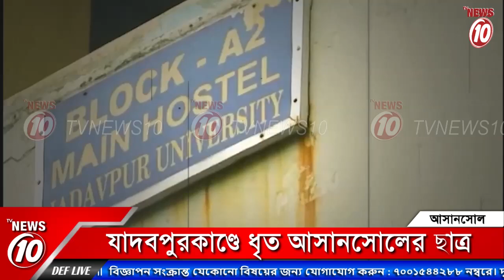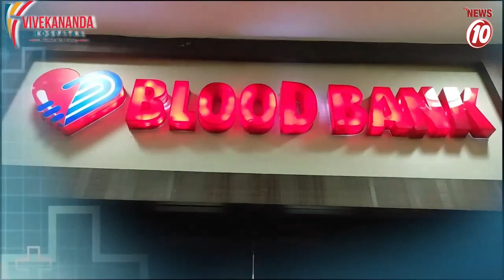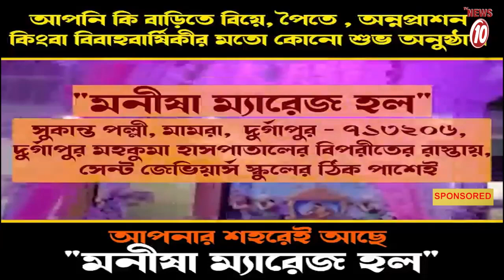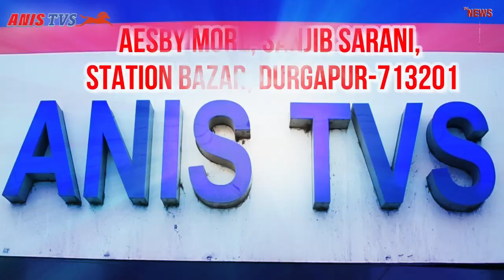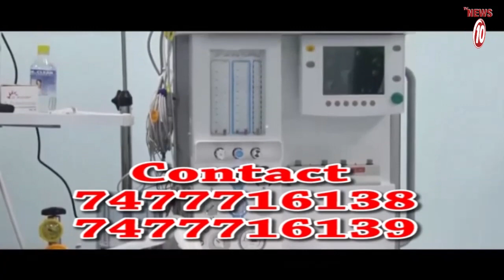যাদবপুরকাণ্ডে ধৃত আসানসোলের ছাত্র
যাদবপুরকাণ্ডে ধৃত আসানসোলের ছাত্র || TVNEWS10 ||